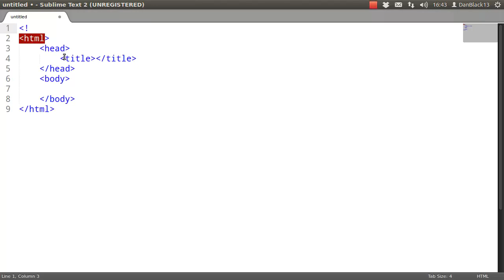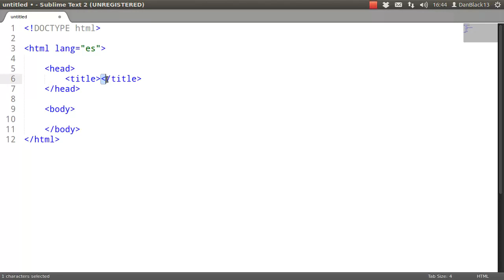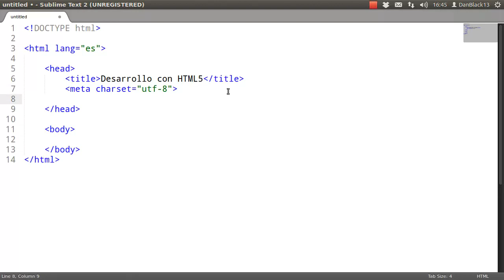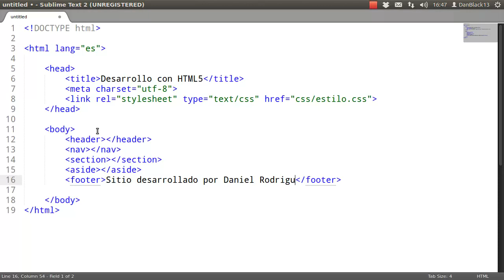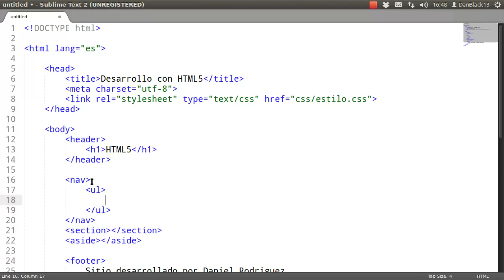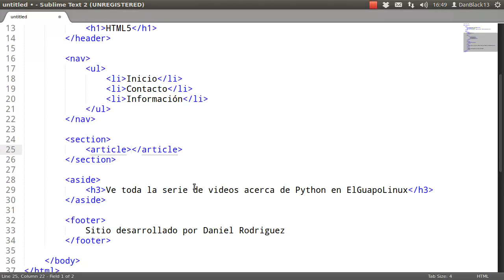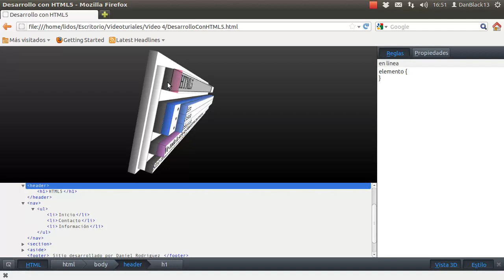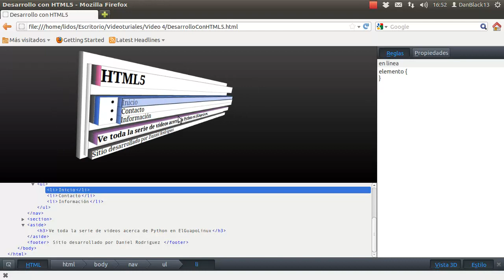Desarrollo web con HTML5: 3.- Estructura básica de un sitio web 2/2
/ LÉEME /

Segundo video de la serie "Desarrollo web con HMTL5" que es a su vez, la primera parte del tutorial  "Estructura básica de un sitio web" en el que se toma como ejemplo un popular sitio de tecnología para explicar los componentes básicos que definen un sitio web.